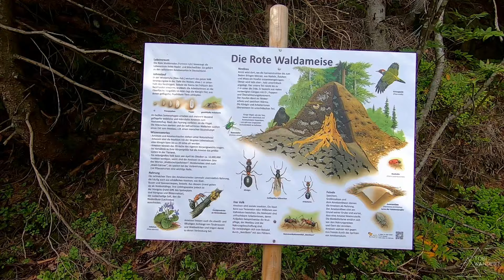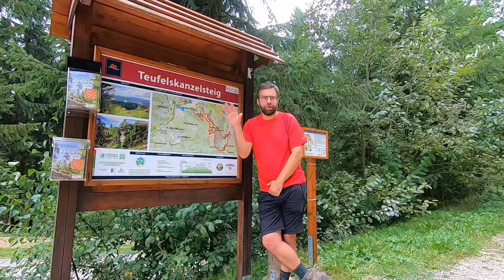Auf dem Teufelskanzelsteig - Wandern auf Schwarzwälder Genießerpfaden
Hallo zusammen und viel Spaß beim Schauen!

Meine Tour auf dem Genießerpfad „Teufelskanzelsteig“ führte mich mit ein paar Extra-Metern von Bad Peterstal-Griesbach aus (ich hatte den falschen Parkplatz angefahren) vorbei an der Sommerskisprungschanze und weiter bergauf vorbei an den Griesbacher Wasserfällen sowie der Teufelskanzel. Nach dem ersten anstrengenden Teil folgte ein 2. eher aussichtsreicher Teil mit viel bergab.

Wandertag: 03. Oktober 2023

Begleitung vor und hinter der Kamera: Leider keine, Anne hatte keine Zeit :(

Hinweis: Distanzangaben, als auch die Angaben von Höhenmetern können, je nachdem wo man schaut (Internetseiten, Aushänge vor Ort, Wanderführer), abweichen. Im vorliegenden Fall habe ich mich an der offiziellen Homepage (Link siehe unten) orientiert.

Das Video:
00:00 Einführung
00:30 Auf dem Teufelskanzelsteig
07:01 Tobi´s kleines Fazit
09:13 Tobi´s Wanderbilder

Der Genießerpfad „Teufelskanzelsteig“ bei...